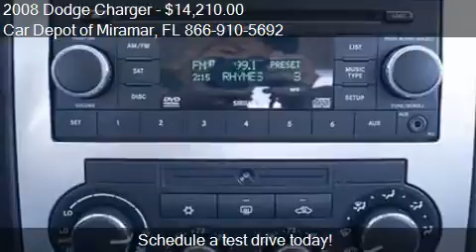2008 Dodge Charger RT 4dr Sedan for sale in Miramar, FL 3302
This 2008 Dodge Charger RT 4dr Sedan is for sale in Miramar, FL 33023 at Car Depot of Miramar.
Engine: V8 5.7L V8
Transmission: Automatic 5-Speed
Color: Unspecified
Mileage: 89267
Contact Car Depot of Miramar 3530 S STATE ROAD 7 Miramar, FL 33023 to test drive this 2008 Dodge Charger RT 4dr Sedan today.